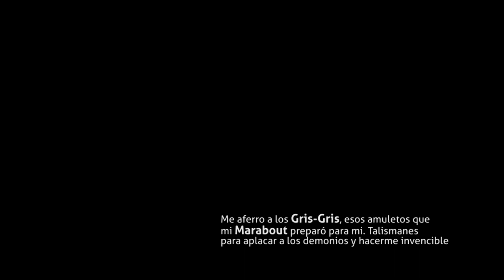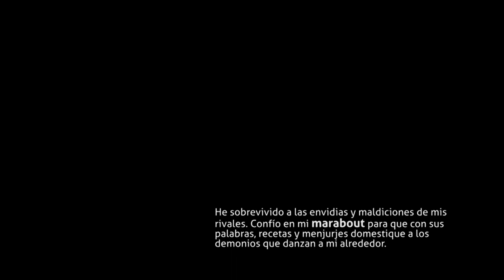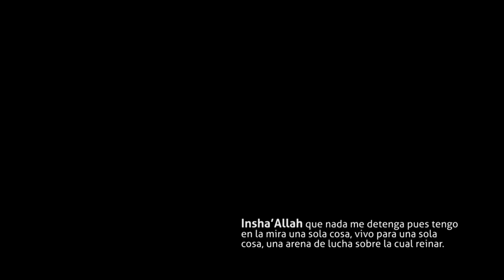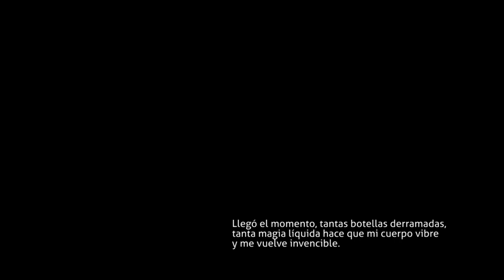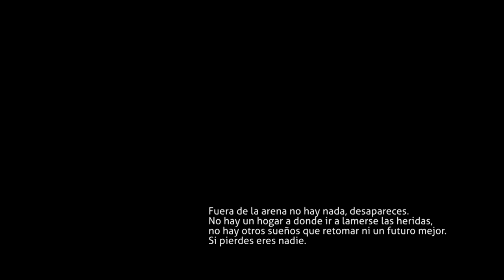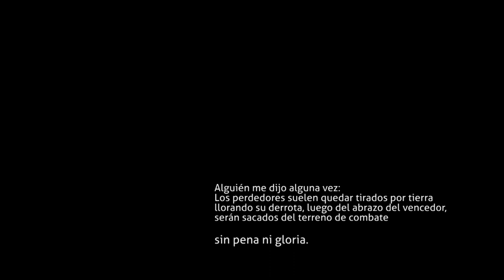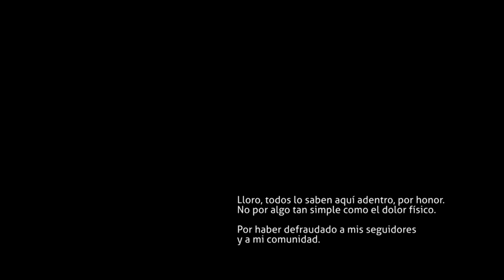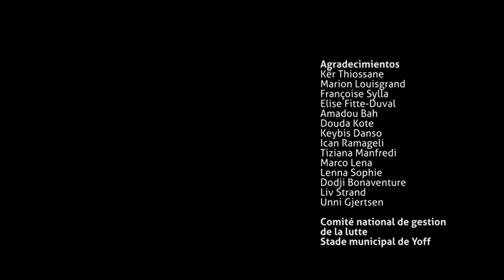La Derrota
SAPEURS MX presenta LA DERROTA
Dirección, Edición y Fotografía: Michael Ramos-Araizaga
Producción: Erika Magaña/Lucía Romero-SAPEURS MX, FONCA-CONACULTA
Duración Aprox. 14 min. / Color / HD / 16:9
2015

Ensayo visual sobre ese amargo momento de ser derrotado, uno que nadie quiere experimentar. Situados en Dakar (Senegal) somos testigos de cómo dos peleadores se enfrentan y no sólo es la lucha cuerpo a cuerpo, están en juego también el entorno mágico, espiritual y vivencial que experimentamos desde el punto de vista del hombre que le toca perder en combate.

Los dioses le han dado la espalda, sus oraciones no fueron los suficientemente fuertes y la decepción que siente al defraudarse a sí mismo y a los que confiaron en él.

Pocas veces tocado el tema de ser vencido, tenemos éste punto de vista del hombre que los experimenta, pero que, sin embargo nos representa a todos, pues alguna vez y en algún momento hemos sido derrotados.